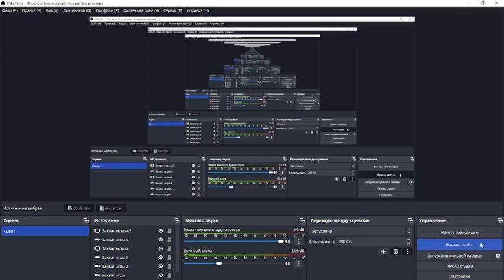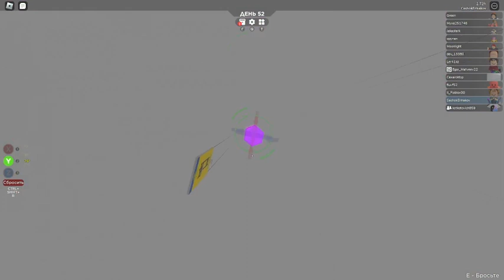Пробежка от работников в Roblox 3008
И дура которая разрушала наш дом